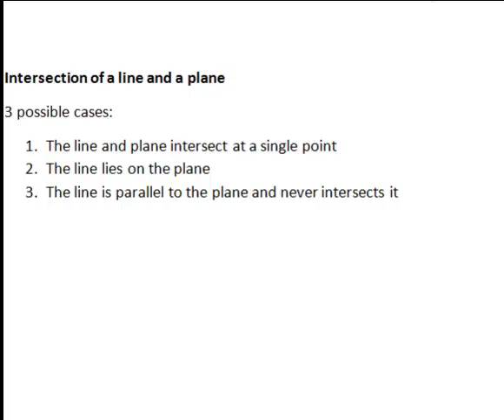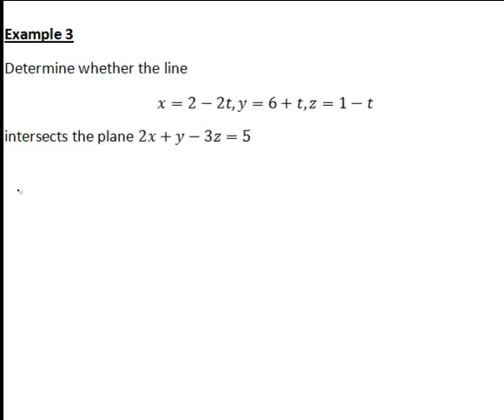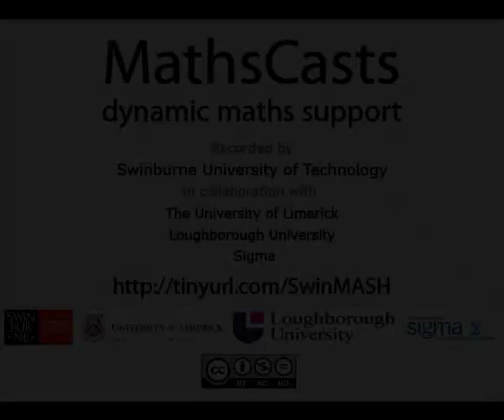Intersection of a line and a plane (MathsCasts)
Considering a line written in scalar parametric form and a plane written in form ax + by + cz = d, three examples investigate if and where line and plane intersect: in one point; the line lies on the plane; or line and plane are parallel and never meet